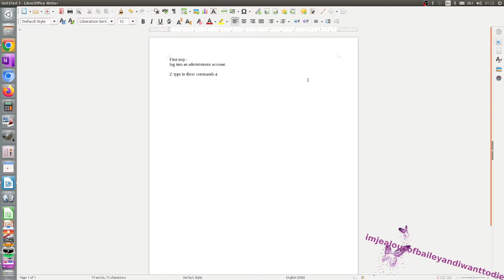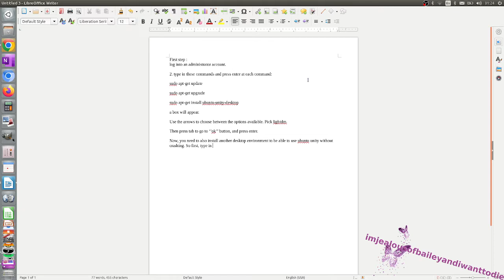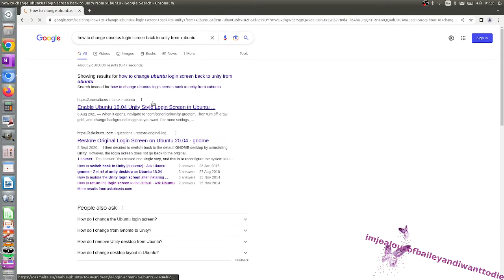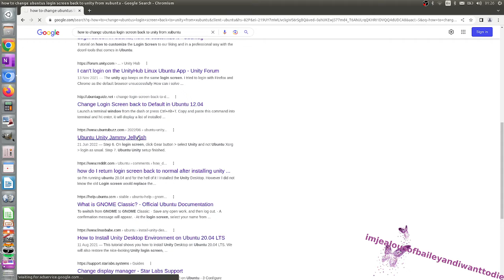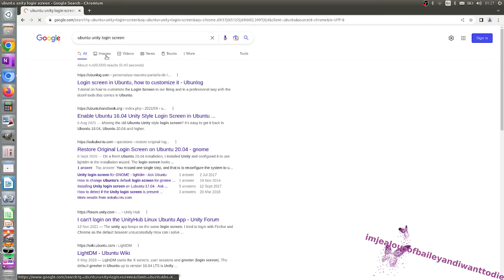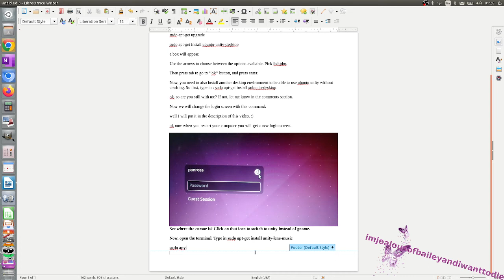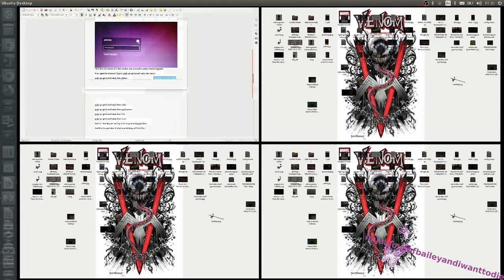how to install the unity desktop environment on ubuntu 20.04 , 21.04 and 22.04 in 2022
must-read:

command :  sudo apt-get remove lightdm-gtk-greeter && sudo apt-get install unity-greeter

questions? leave them in the comments section.